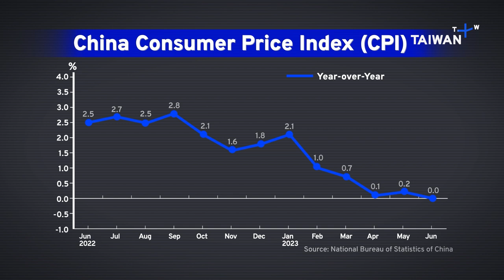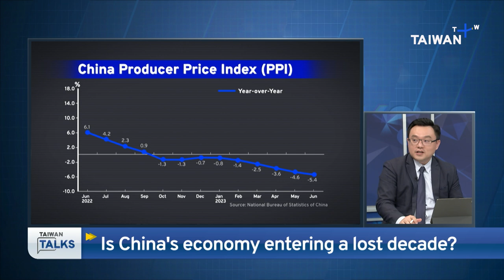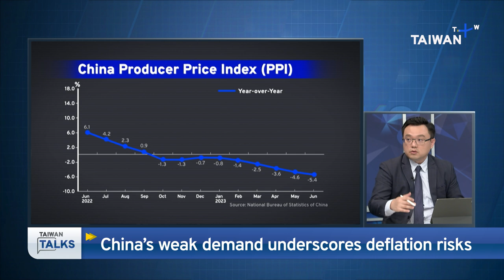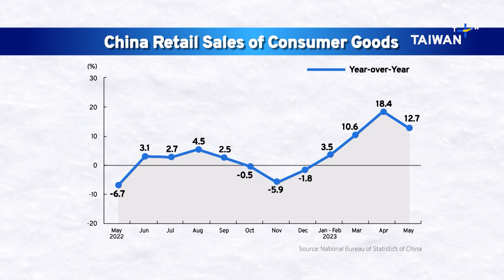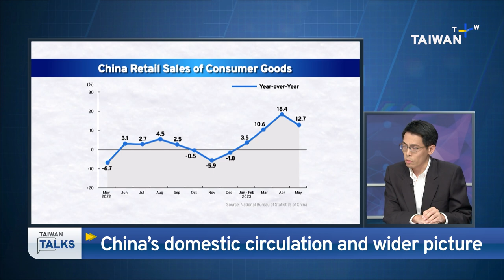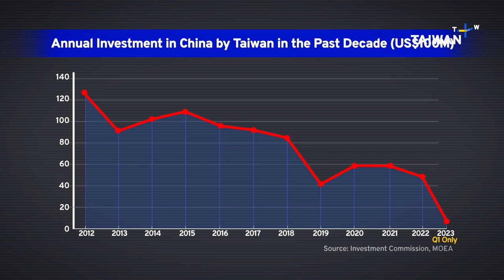Is China’s Economy Entering a Lost Decade? ｜Taiwan Talks EP167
In this episode of TaiwanTalks, we survey the evolving landscape of China's economy, asking whether deflation is on the horizon and assessing the impact of domestic circulation strategy on economic prospects. We also look at how these actions are shaping Taiwan's business environment while also presenting opportunities.

Our guests are:

Charles Wu
- Professor, National Chengchi University Department of Diplomacy

Jiho Chang
- Keelung City Councilor (DPP)

Yen Yung-ming
- Associate professor in political science, Tunghai University

We also hear from:

Gary Ting
- General manager and managing partner, KYMCO Capital

Chapters
0:00 Introduction
5:37 China’s domestic market shows signs of recovery
10:57 Foreign direct investment and investor sentiment
16:18 China balances security and financial safety
17:57 Interview with Gary Ting
26:02 Taiwan’s opportunities amid China’s downturn
35:05 Disengaging from the Chinese market?
40:21 Taiwan's economic cooperation with other countries
43:37 Uncertainty over U.S.-China trade war?